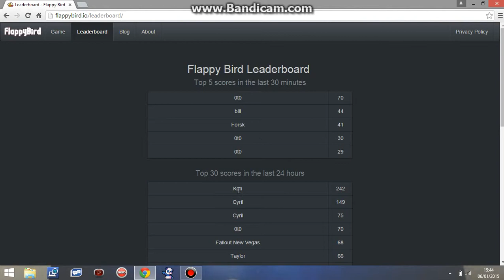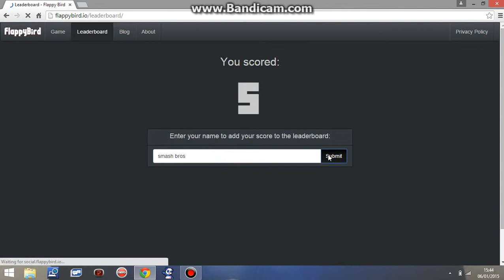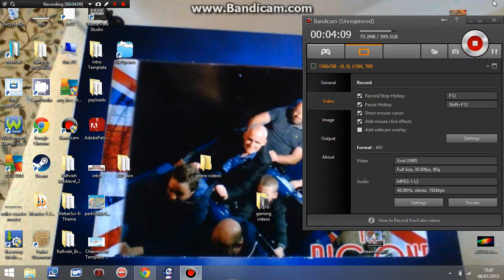josh and josh play flappy bird#rubish at it